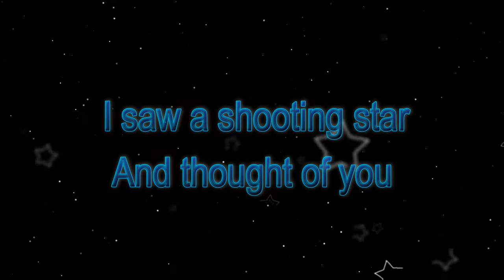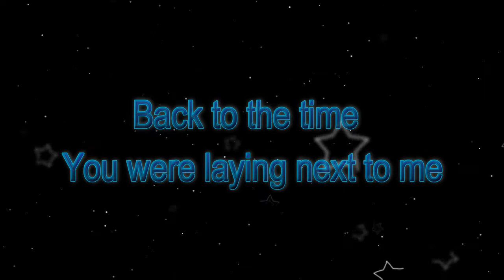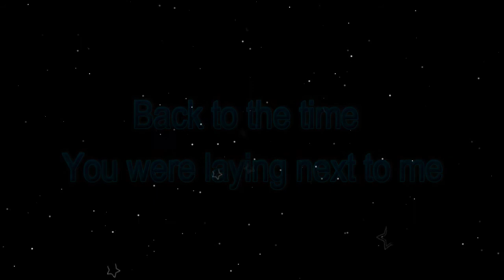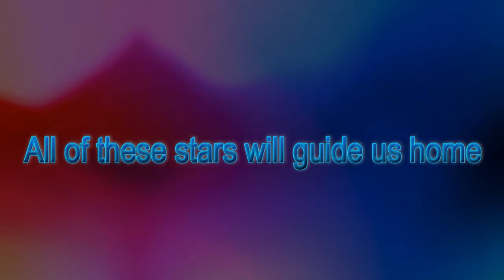All Of The Stars - Ed Sheeran ( High Quality - Lyrics Video )